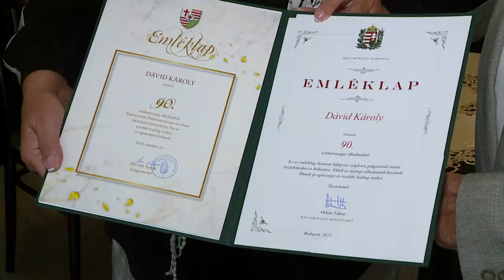Krónika: Dávid Károly köszöntése (2023.10.20.)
90. születésnapja alkalmából Dávid Károlyt látogatta meg az otthonában M. Tóth Katalin önkormányzati képviselő.